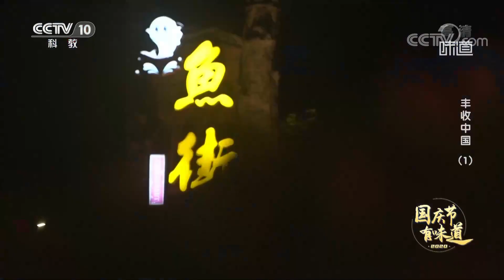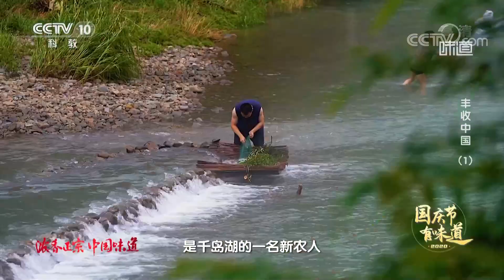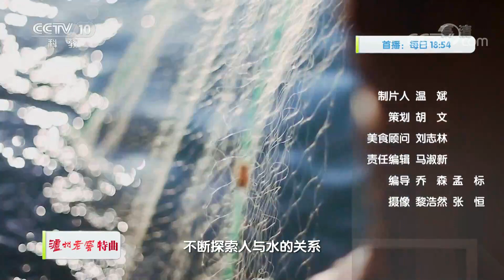千岛湖上巨网捕鱼 青椒诱惑鱼头细腻鲜美 国庆节有味道·丰收中国（1）20201001 |《味道》CCTV科教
本期节目主要内容：《味道》调查员前往杭州千岛湖，和捕捞队大厨一起制作被称为“绿水青山”的鱼头菜品；探秘鲟鱼养殖基地，寻找被称为“黑色黄金”的独特美味；走进山野乡间，品尝土酱烧鱼的鲜美滋味。

《国庆节有味道·丰收中国》用美食谱写了中国丰收的赞歌，展现脱贫攻坚、全面建成小康社会、实施乡村振兴战略的伟大成果，展现中国丰收后，人民群众的获得感和幸福感。